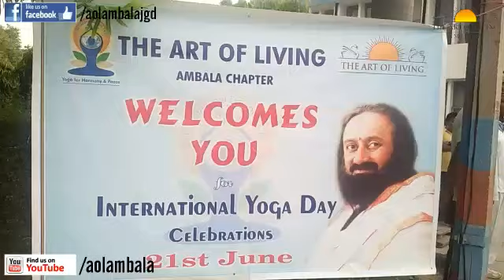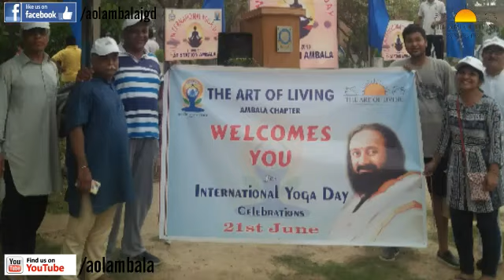4th International Yoga Day : Aol Ambala